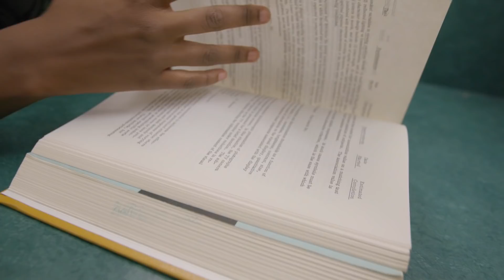Pamoja (As One)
An original poem by William "The Poet" Langford, "Pamoja" is a Kiswahili word meaning "as one." Will is a 2011 graduate of Michigan State University's College of Arts and Letters, and a current doctoral student in the College of Education.